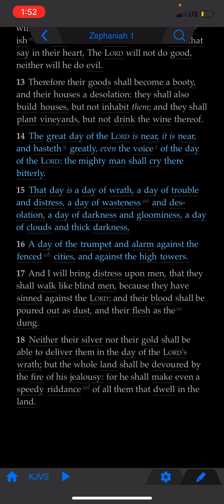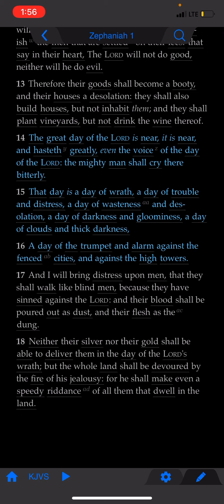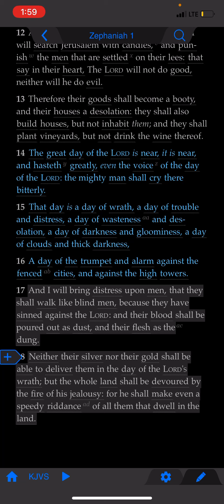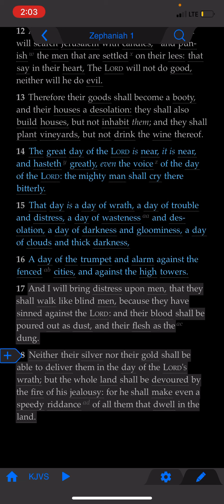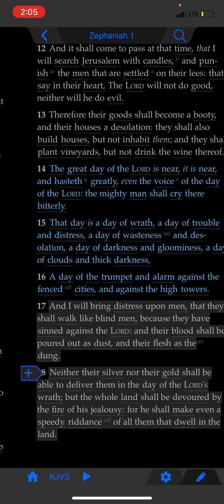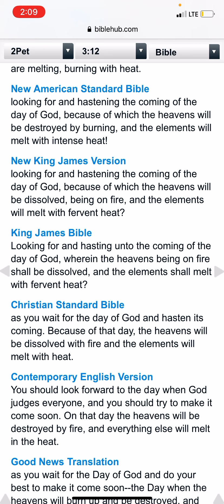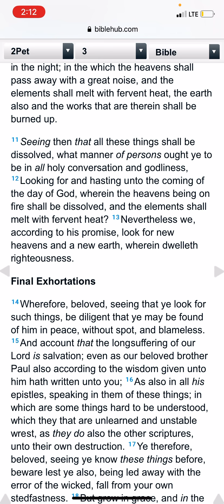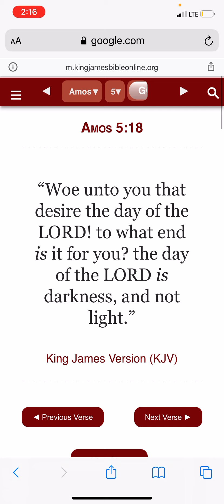Hasting unto the coming of our lord Pt.2